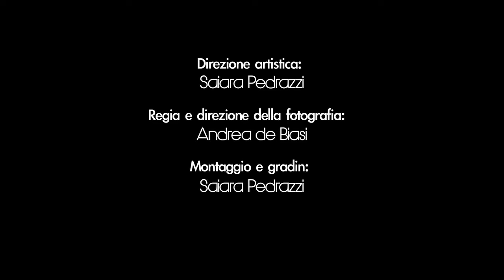Electric Sheeps - La Ballata Degli Armenti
Video ufficiale del brano "La Ballata Degli Armenti" contenuto nell' ep omonimo Electric SheEPs. Produzione PHONARCHIA  Direzione Artistica: Saiara Pedrazzi. Regia e direzione della fotografia: Andrea De Biasi. Montaggio e gradin: Saiara Pedrazzi. Grafica Matteo Berton.Assistenti: Emanuele Baronti,Martina Donati.

Siti Web